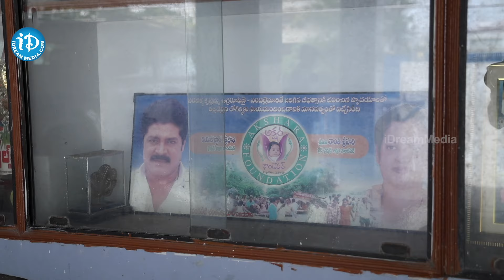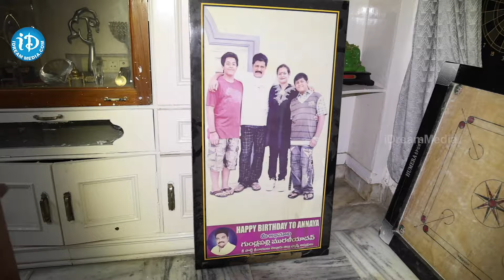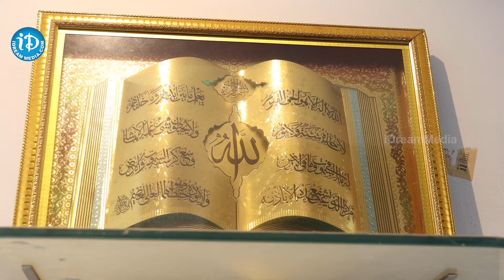Real Hero Srihari Home Tour | Srihari Wife Disco Shanthi | Srihari Home Tour Visuals